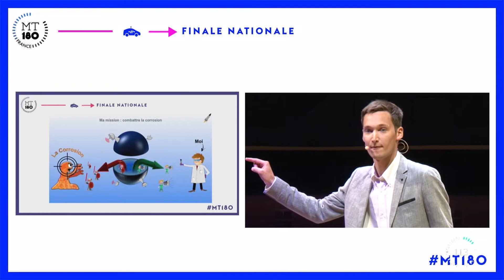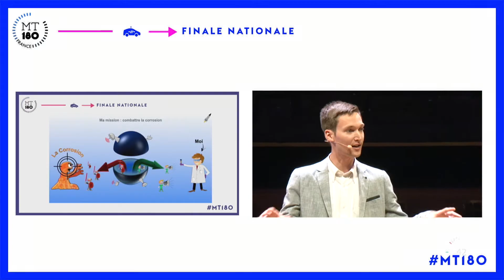Une peinture pour combattre la corrosion, Pierre Loison - Finale nationale 2017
Pierre Loison est doctorant à l'Université de La Rochelle. Il présentait en finale nationale 2017 sa thèse sur le "Développement d’un revêtement fonctionnel anticorrosion pour applications aérospatiales".